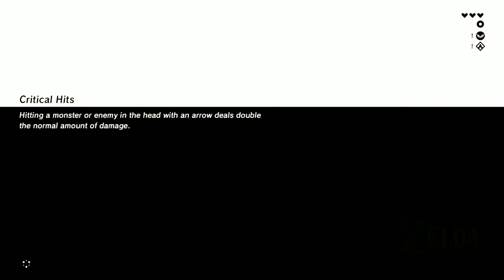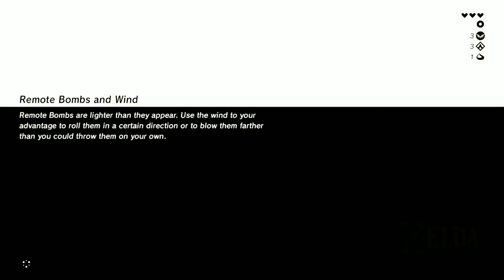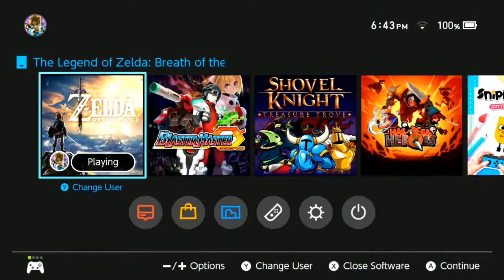The Legend of Zelda, Breath of the Wild - part 1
My play through of the newest installment in the series, the legend of Zelda, breath of the wild. Join me and Link in this latest incarnation of Hyrule.

The Legend of Zelda: Breath of the Wild is a game made and owned by Nintendo for the Nintendo Switch.